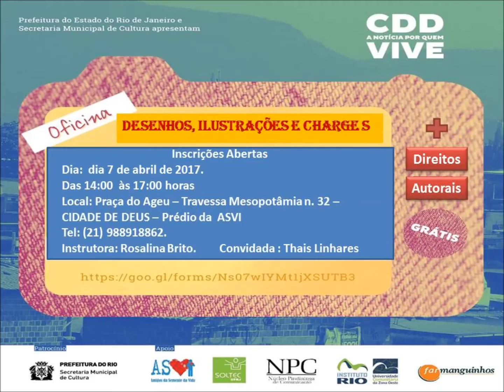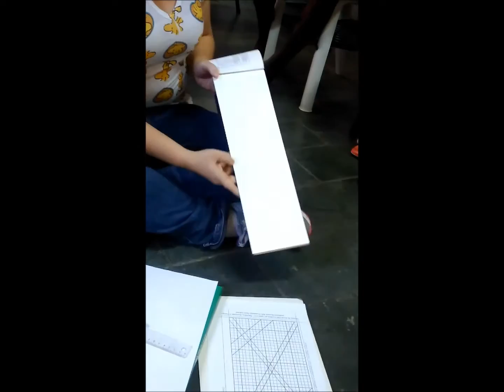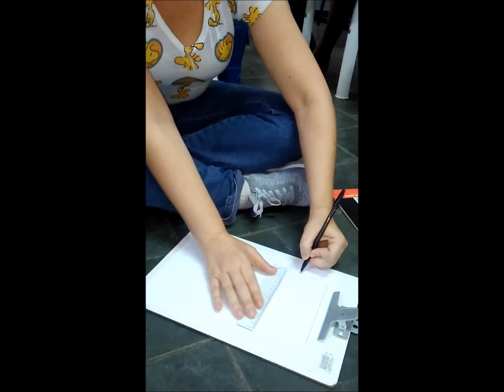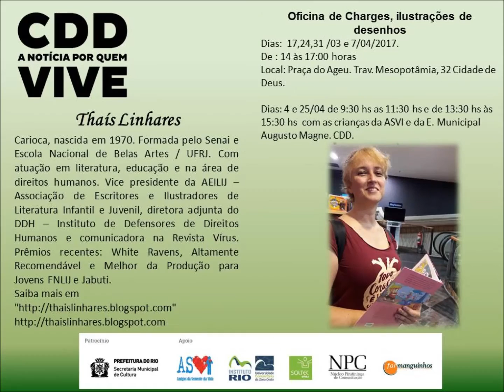CDD VIVE - Thaís Linhares ensinando a técnica que criou para fazer Histórias em Quadrinhos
Thaís Linhares no dia 31 de março ensinou  para os alunos da Oficina de Charges, desenhos e ilustração  promovida pelo jornal CDD a notícia por quem VIVE como fazer os quadrinhos das histórias.

Falou sobre os riscos no papel, sobre a dinâmica que pode ter entre um quadro e o outro, sobre a diversidade dos tamanhos e da facilidade que hoje sente depois que criou o metódo de decupagem para HQ.

Ela criou uma folha de decupagem com varios quadrinhos que servem de guia para a folha de desenho a ser colocada sobre esta.

Foi uma aula especial, que ao iniciar reuni para uma conversa e onde cada qual com sua fé  se uniu para pedir a espiritualidade paz para aprender, paz para crescer, e oportunidades para realizar o futuro destes jovens.

Num dia triste onde uma jovem "Maria Eduarda" moradora de Acari,  foi brutalmente executada pela incompetência das operações militares onde as pessoas servem de escudo e alvo destas ações que ocorrem em plena luz do dia. Esta em frente a uma escola, onde a menina estava fazendo aula de Educação Física. Mesmo solidários, tristes e com e medo de se locomover para viver em nossas comunidades,  temos que enfrentar as tristezas da vida, já que praticamente todos os dias há operações nas comunidades e vidas em risco.

A bala mata,  a paralisia diária por conta da violência aleja destino.

Por isto precisamos agir, aprender cada vez mais, se proteger  pra  ser , ter oportunidades para ser.

O que nos fortalece a levantar e sair diarimente e encarar por necessidade vital esta guerra urbana,  é a esperança de um futuro de mais oportunidades para os jovens que estão sendo encarcerados pela inoperância de um Estado falido,  de dirigentes sem moral, ética e respeito à vida.

É preciso ter gente melhor no mundo, pra isto é preciso educação, saúde, lazer, moradia, Direitos Constituídos e sonegados por quem deveria garanti-los.

É nós por nós.

Vídeo amador por Valéria Barbosa